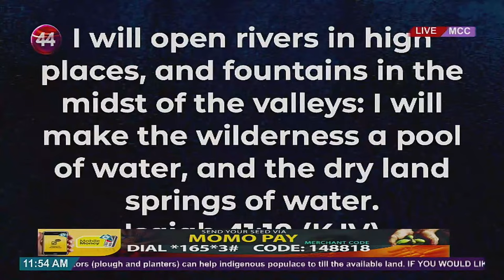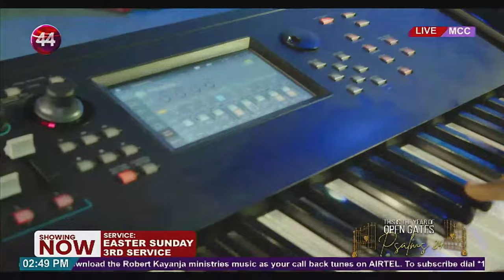Psalms 24 Resurrection Sunday Services - Robert Kayanja Ministries